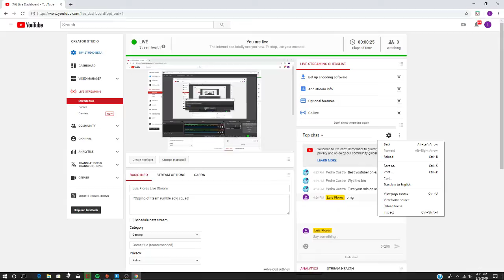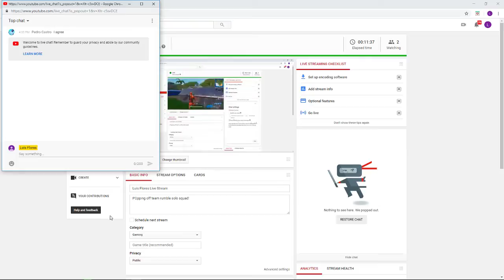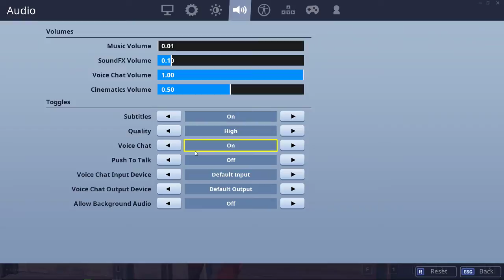Luis Flores Live Stream